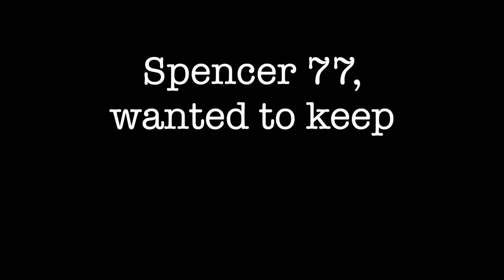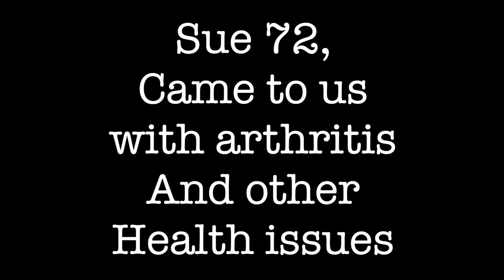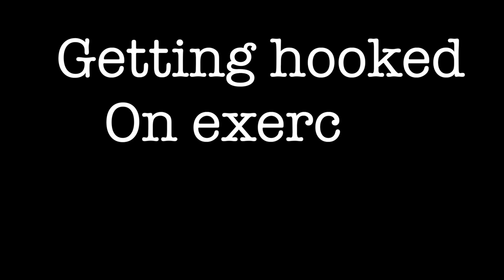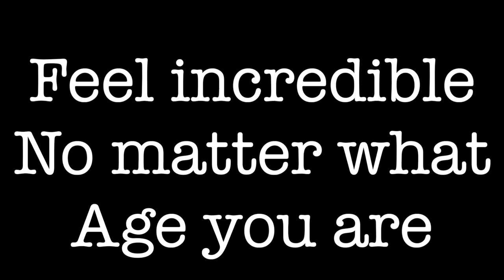How more people in Burry port are training in their 60's-80's 21 2 19